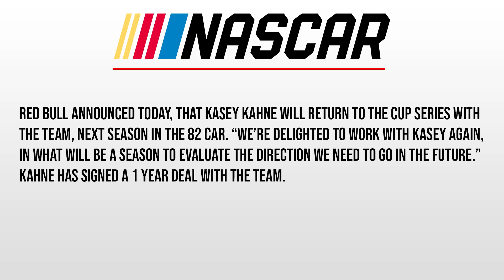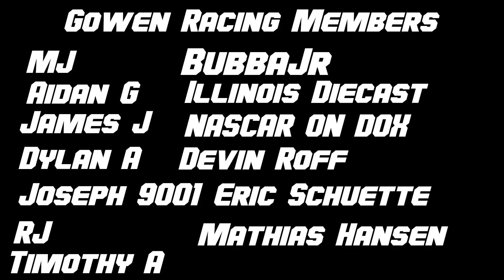LAST LAP MELTDOWN. KAHNE RETURNS TO NASCAR! - NASCAR Heat 5 Career Mode #118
Kasey Kahne announces his NASCAR return, in the career mode next season! We have another battle with Elliott for the win, who comes out on top this time?!?